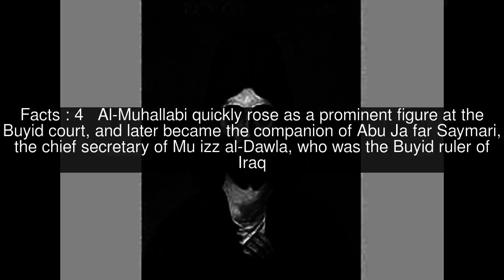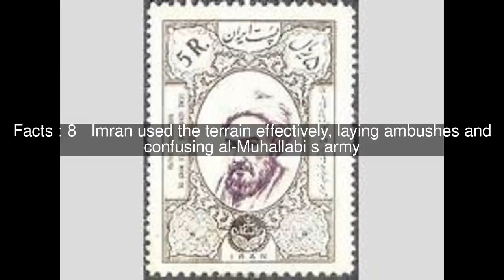Abu Muhammad al-Hasan al-Muhallabi Top #12 Facts